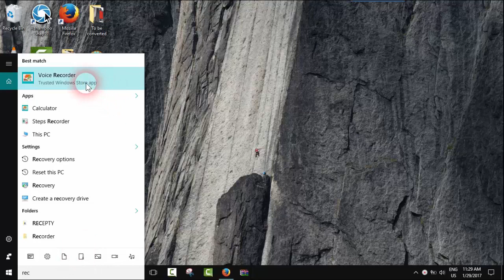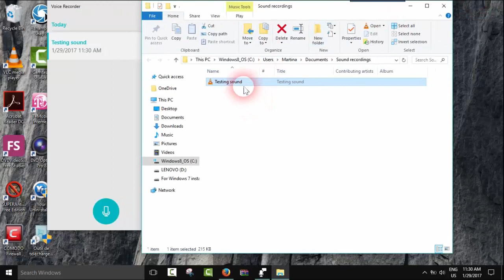How to record audio in Windows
- How to record sound in windows
- WINDOWS sound recorder
- Record audio with a microphone while using Windows
- record your text reading using windows